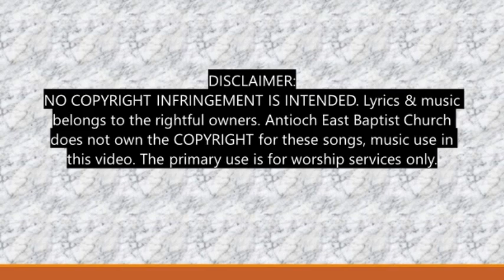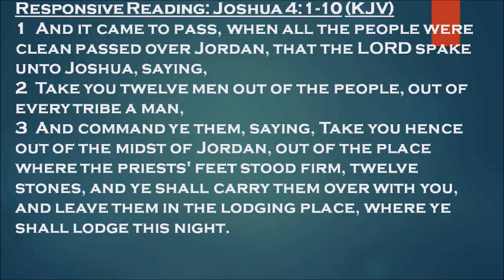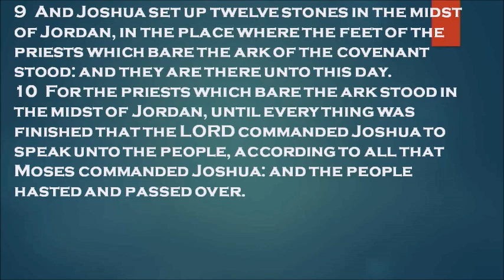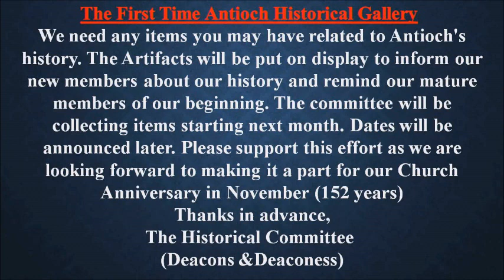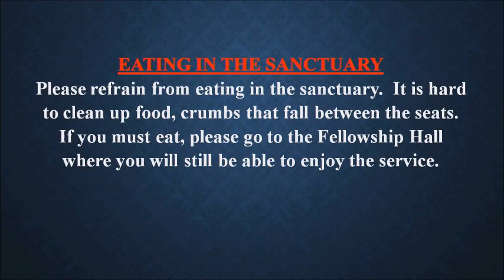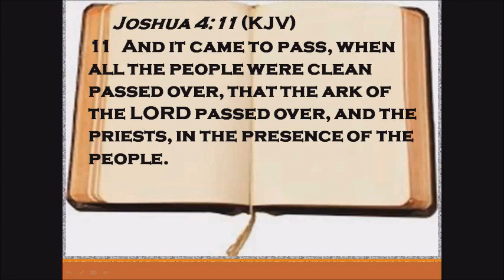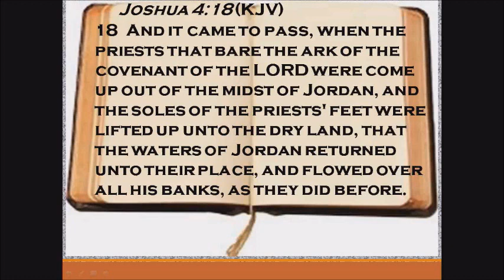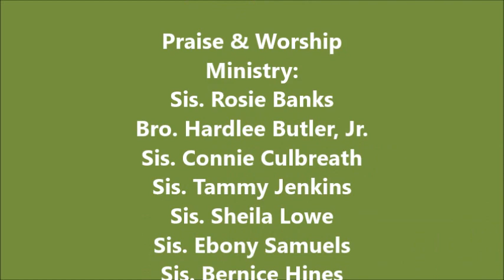Antioch East 4th Sun 10:45 AM Worship 5/26/24. Dr. Michael A. Smith, Senior Pastor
ANTIOCH EAST BAPTIST CHURCH. DR. MICHAEL A. SMITH, SENIOR PASTOR (4TH SUNDAY10:45 AM WORSHIP, SPEAKER: PASTOR SMITH: “WHO WILL REMEMBER?”) JOSHUA 4:11-18, 5/26/24 (1:38)